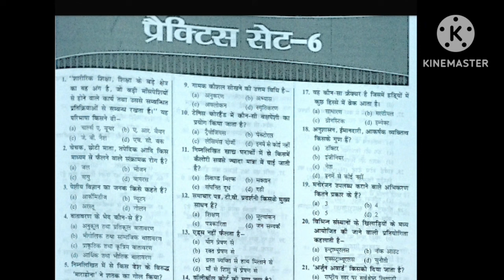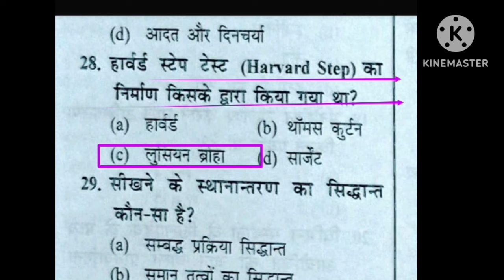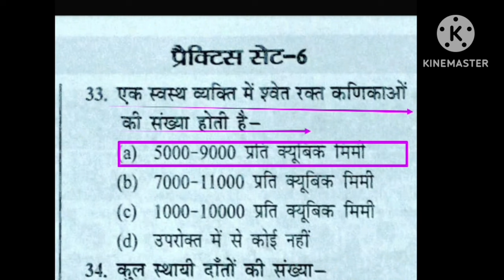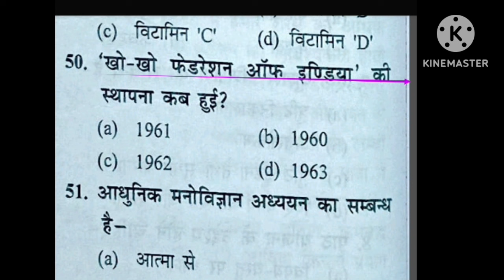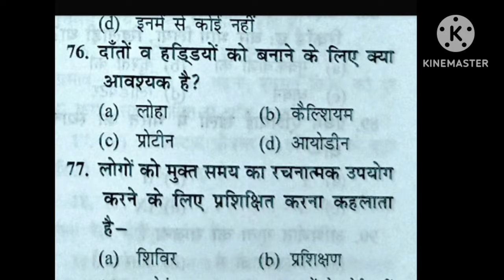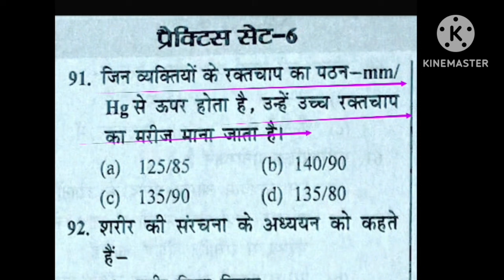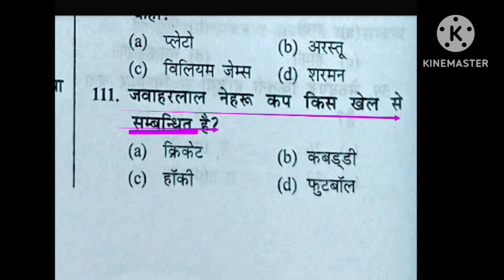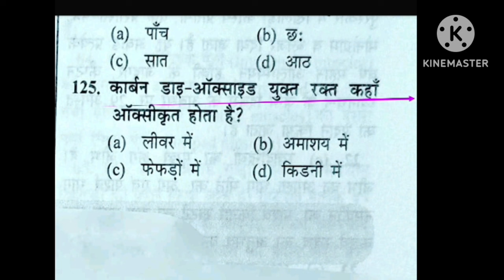Physical Education Imp mcq/practice set-6/BPSC TGT 2023/EMRS PTI/UPTGTPGT/UPLTGREAD/MPSUPERTET/uklt